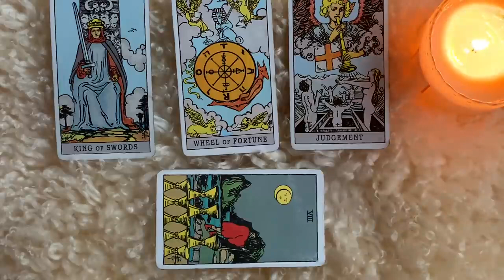LEO ♌️ WOW, THEIR VERSION OF YOUR LOVE STORY...🔥 💖 24-30 APRIL 2023 WEEKLY TAROT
✨ 24-30 APRIL 2023 WEEKLY TAROT